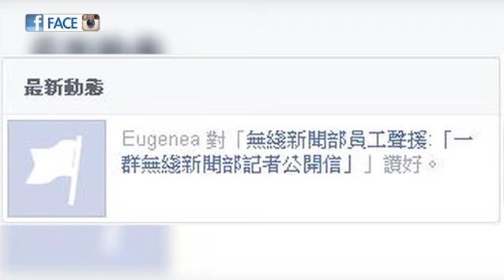做童星 扮男仔 有線主播張靜文拍過ETV - 即時新聞